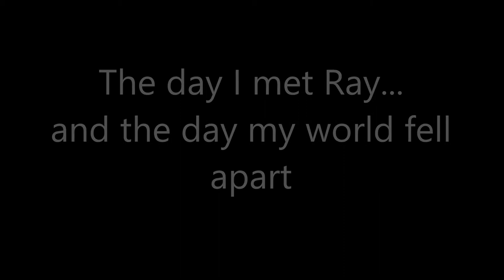Living Dead Girl- Elizabeth Scott